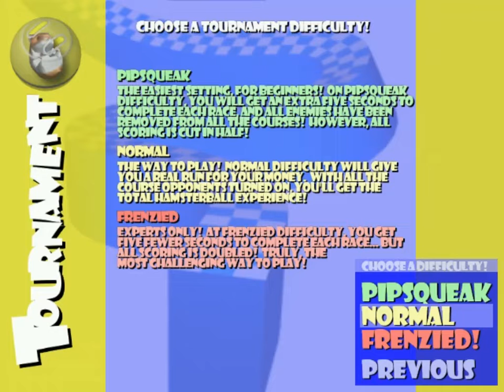bermain bola hamster {Hamsterball GameHouse [STAGE WARM-UP RACE]}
ia adalah permainan bola hamster yang comel dan comel berjalan di sepanjang perlumbaan di mana terdapat banyak halangan.